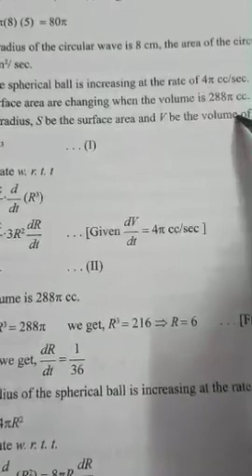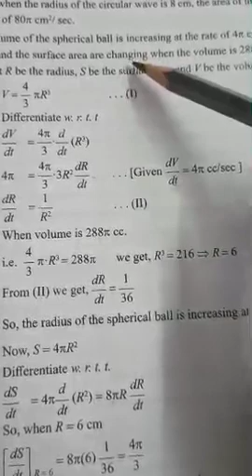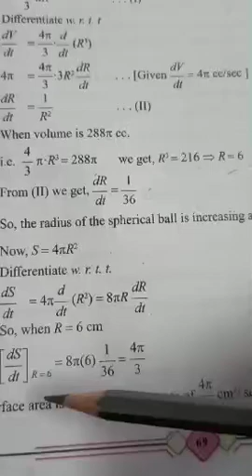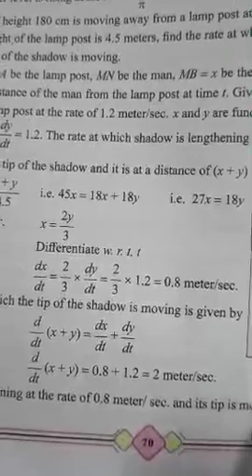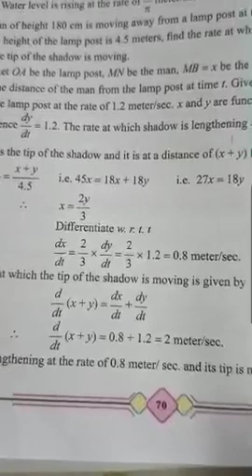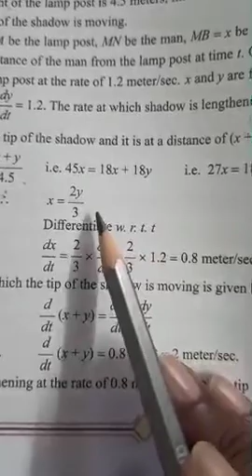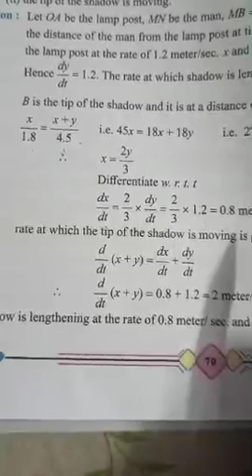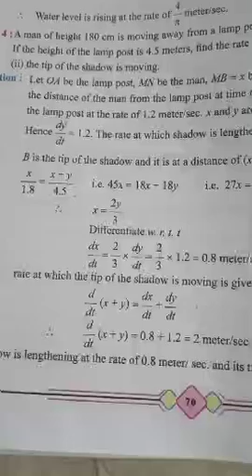Applications of derivatives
Derivative as rate measure